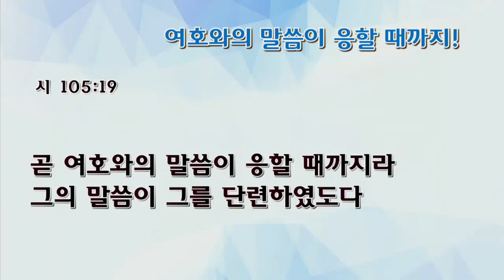[수요예배] 여호와의 말씀이 응할 때까지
수요예배
시편 105:19
여호와의 말씀이 응할 때까지
박순우목사